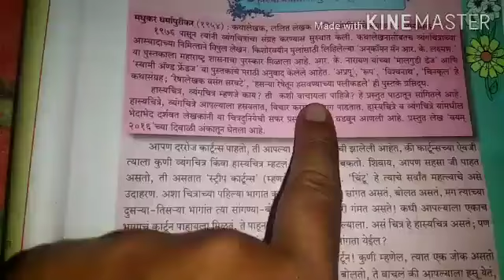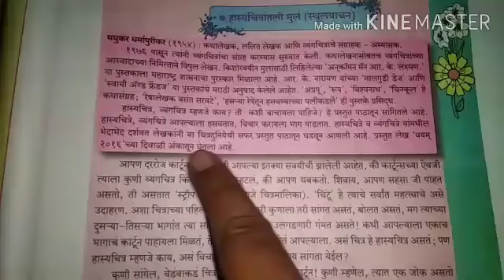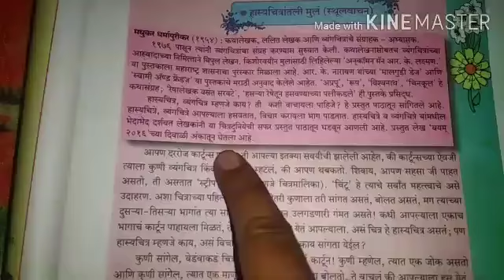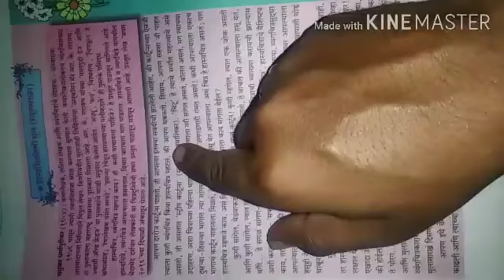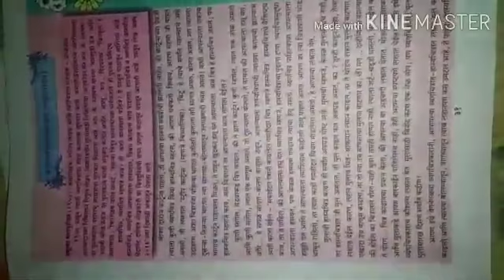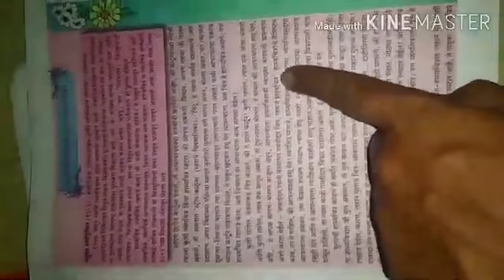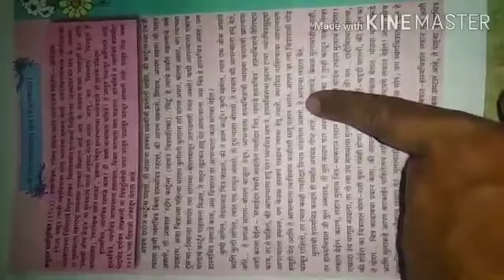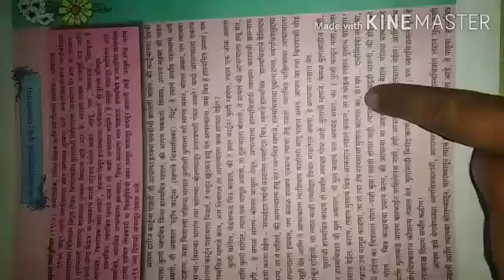HERA ENGLISH SCHOOL STD. IX ONLINE CLASS (MARATHI)